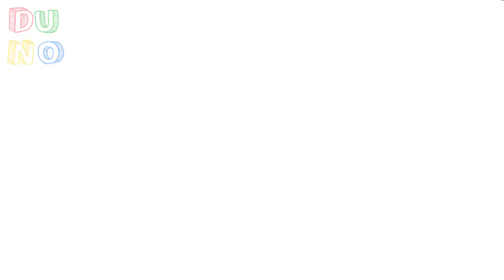Car for kids, Learn Street Vehicles Names FireTruck, Ambunlance, City Bus, Train, Garbage Truck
Hi, Duno here.

Today, We'll Learn Street Vehicles names like Fire Truck, Ambulance, City Bus, Train, Garbage truck...

So Let's Begin with me.